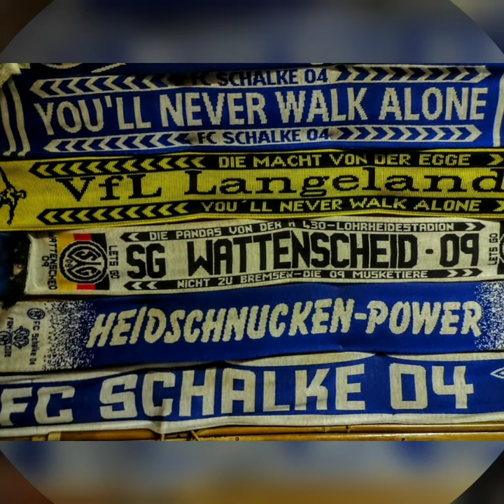Das alternative Bismarcker Oktoberfest 2017...ja mei, Buam...WAT GEht ab ?